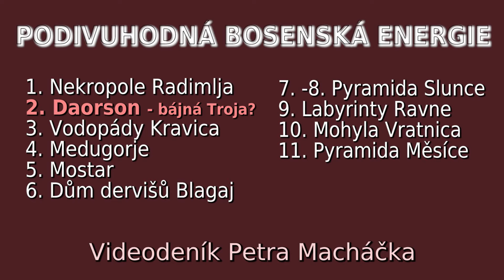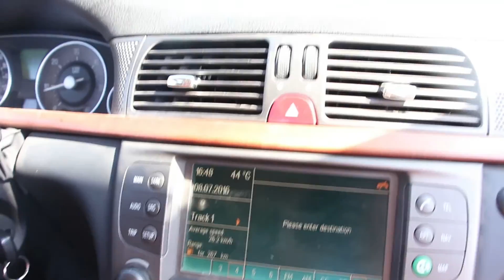Daorson - bájná Troja? (Podivuhodná bosenská energie 2 - Chrisantemův videodeník 2)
V blízkosti bosenského města Stolac se nachází také zbytky starobylého města Daorson, do kterého vstupujeme v tomto videu.

Podle oficiální verze město postavili a obývali Daorové – řecký kmen Daorů, kteří zde žil přibližně mezi lety 300 až 50 př.n.l. Při archeologických vykopávkách se zde našly mince a také helma vojáka.

Podle jiných studií a názorů však město pochází z doby až 7 000 let př.n.l. a dokonce se můžeme dočíst, že je zde bájná Troja, kterou známe z Homérových eposů.